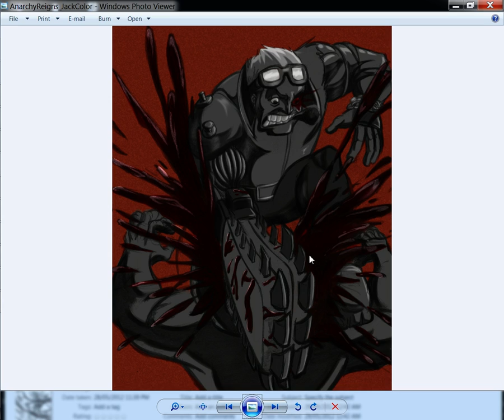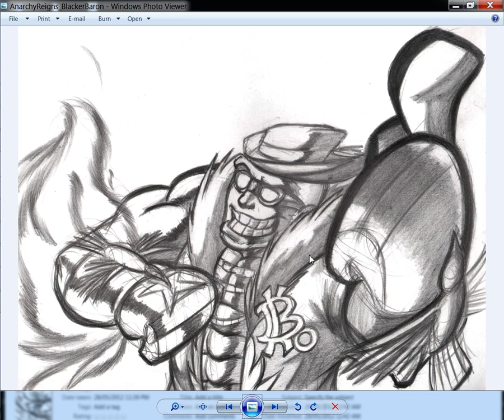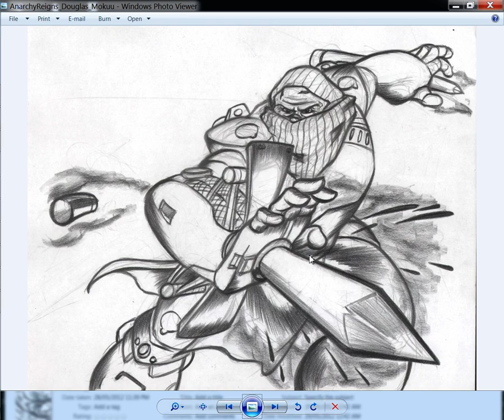Vlog - Anarchy Reigns Tonight